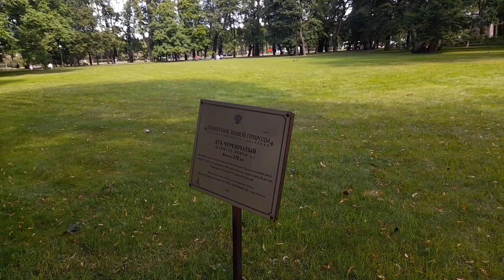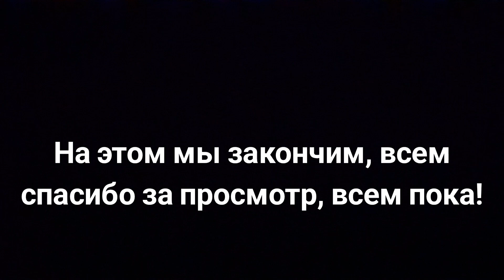ВЛог. 2 часть Петергофа, поход в русский музей, прогулка. 10 и 11 день поездки в питер!